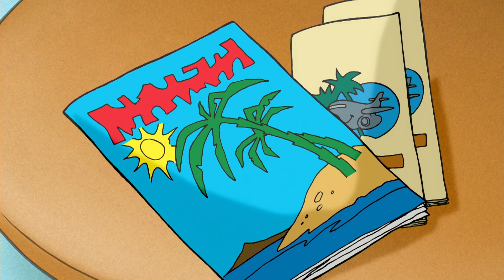Curious George 🐵Curious George Takes a Vacation 🐵Kids Cartoon 🐵Kids Movies 🐵Videos for Kids